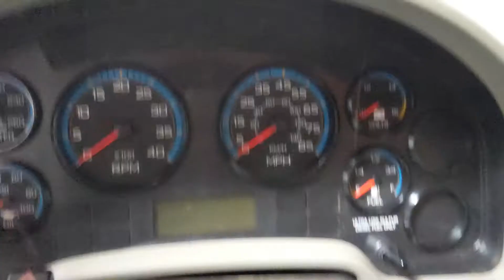2009 INTERNATIONAL 4300 13' FLATBED 57K MILES STAKE BED LIFT GATE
2009 International 4200 with a 13' flat bed and lift gate. The truck has a International diesel, Allison automatic transmission, 50 gallon fuel capacity. Only has 57k original miles everything works as it should. You do not need a CDL to drive and the truck is currently located in Scottsdale AZ. Delivery is available for $1.80 a mile.